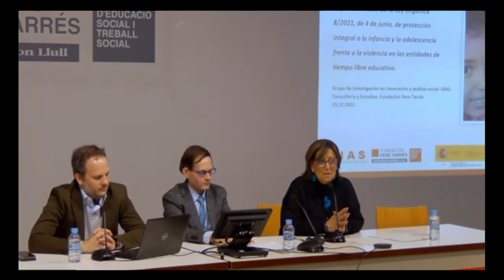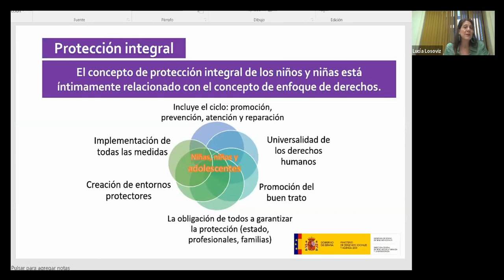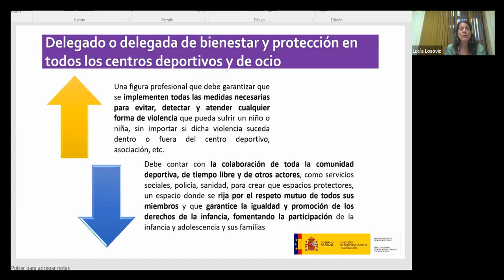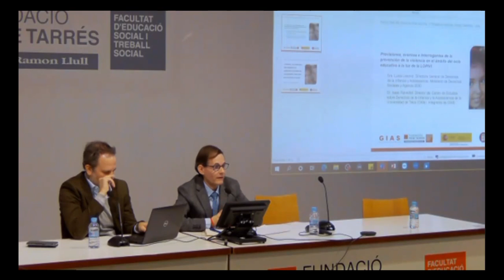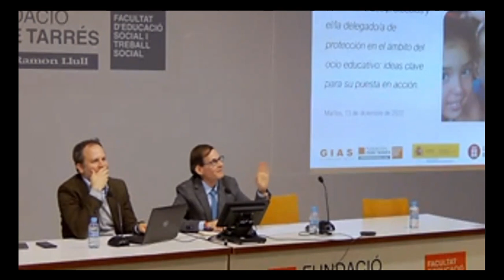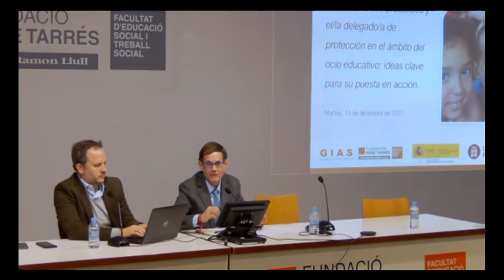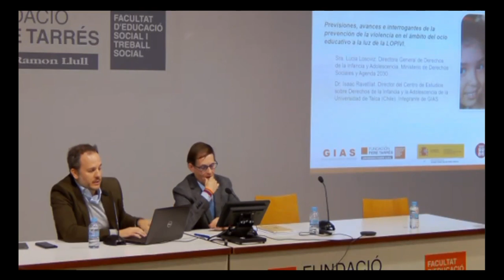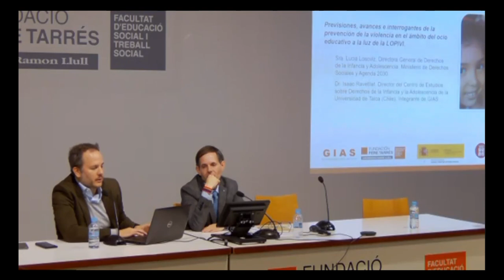Prevención de la violencia en el ámbito del ocio educativo a la luz de la LOPIVI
Conferencia “Previsiones, avances e interrogantes de la prevención de la violencia en el ámbito del ocio educativo a la luz de la LOPIVI", a cargo de la Sra. Lucia Losoviz. Directora General de Derechos de la Infancia y Adolescencia. Ministerio de Derechos Sociales y Agenda 2030 y el  Dr. Isaac Ravetllat. Director del Centro de Estudios sobre Derechos de la Infancia y la Adolescencia (CEDIA) de la Universidad de Talca (Chile). Integrante del Grupo de Investigación, Innovación y Análisis Social (GIAS), en el marco de la Jornadas Los protocolos y el/la delegado/a de protección en el ámbito del ocio educativo: ideas clave para su puesta en acción, celebrada en Barcelona el dia 13 de diciembre de 2022